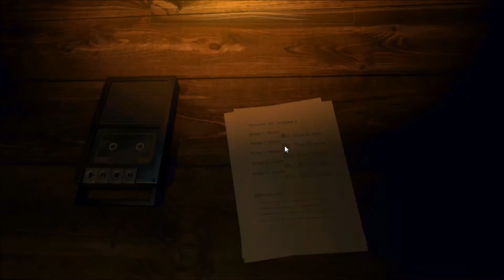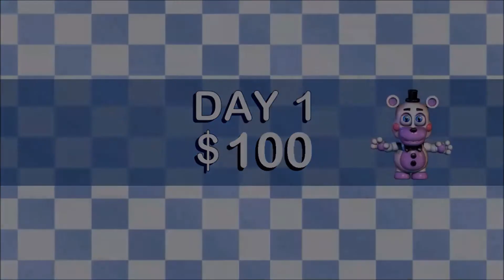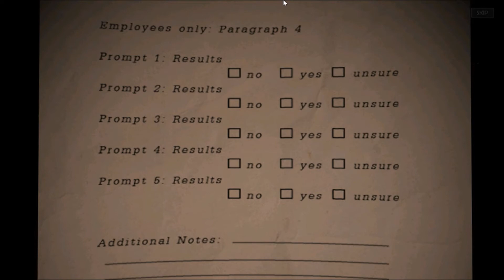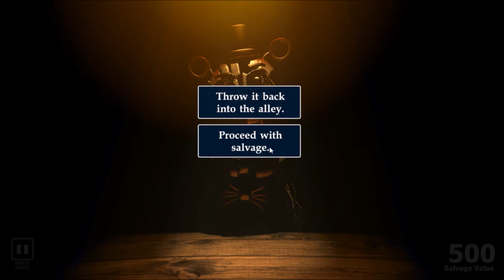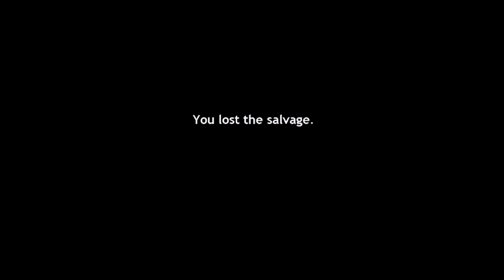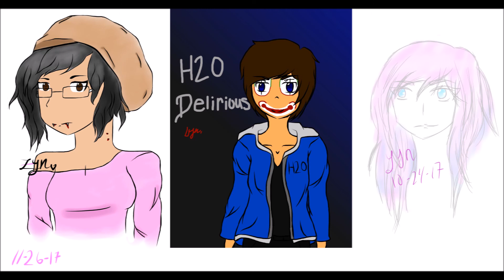Freddy Fazbear's Pizzeria Simulator - Part 1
Also known as Five Night's At Freddy's 6. Old animatronic's and some new ones I guess? Let the confusion, pizza party, and nightmare's begin!

Let me know if you want me to continue more on Freddy Fazbear's Pizzeria Simulator!

No hate comment's please, thank you :)